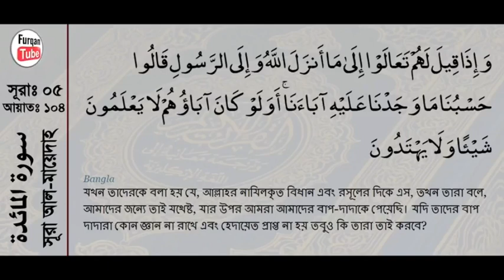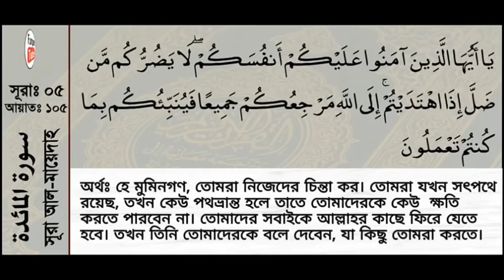Surah Al-Maidah 101-105 with bangla translation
Sura Maidah Ayat 101-105 with Bangla translation, Recited by Mishari Rashid Al Afasy, Broadcasted by WayToJannat